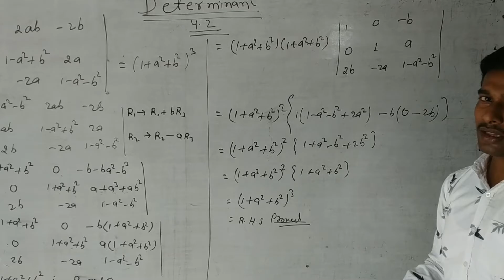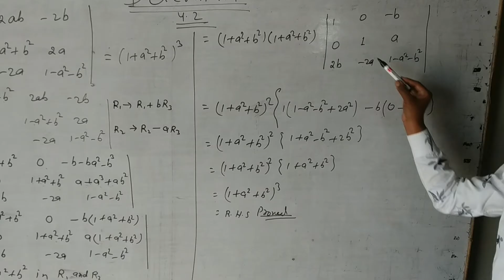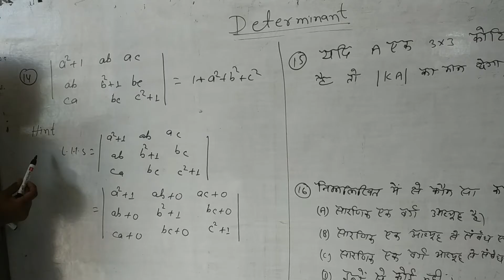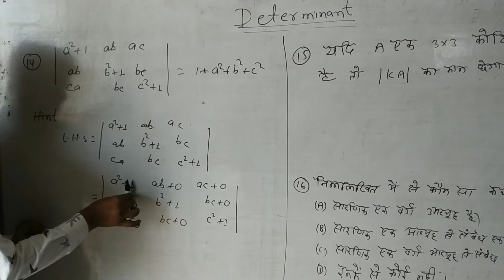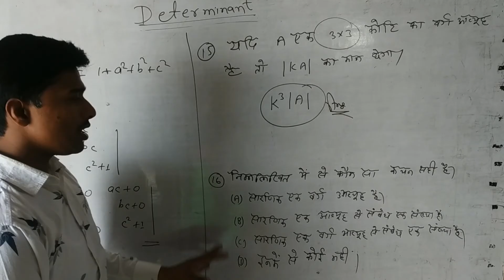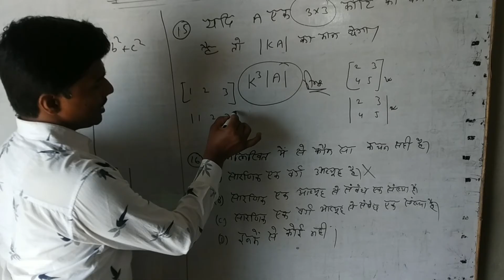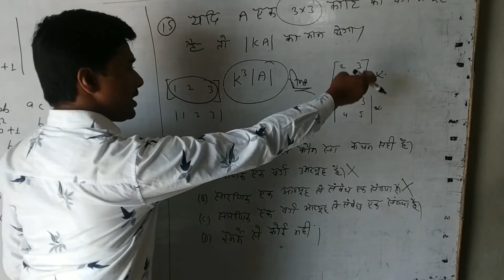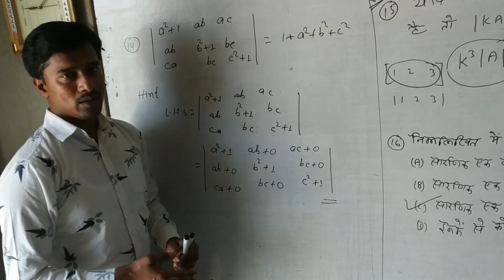Ex - 4.2 ka 13,14,15,or 16